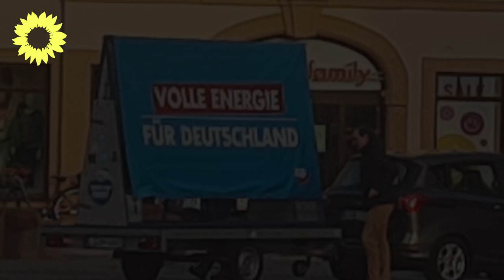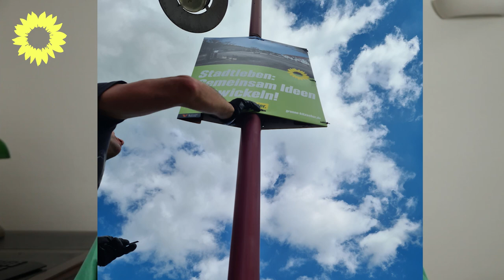Vorstellungsvideo Christian Müller, KV Landkreis Leipzig